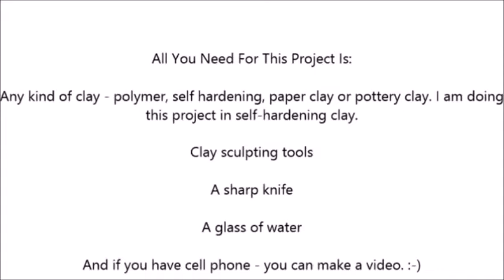Miniature Figure Sculpt Demo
This video is a demo for my fully detailed tutorial: "How To Sculpt Miniature Figures In clay.